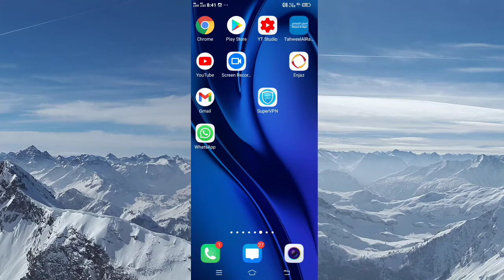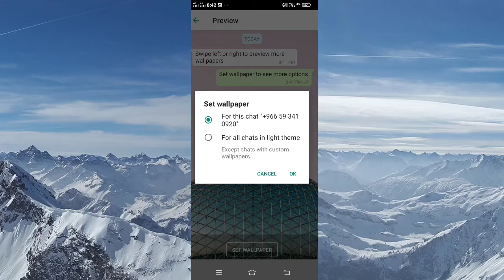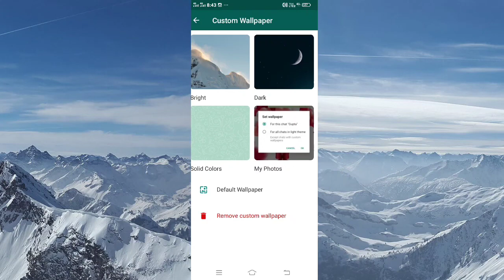whatsapp new update wallpaper || whatsapp backup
whatsapp new update wallpaper  ||    whatsapp new features 2021 || new update wallpaper.

aaj ki video mein baat aane Wala Ho
WhatsApp mein bahut behtarin update aaya hua hai
aur like Karen aur apne friend ho mein set Karen

free fire new update wallpaper
 new update wallpaper
व्हाट्सएप नया अपडेट वॉलपेपर